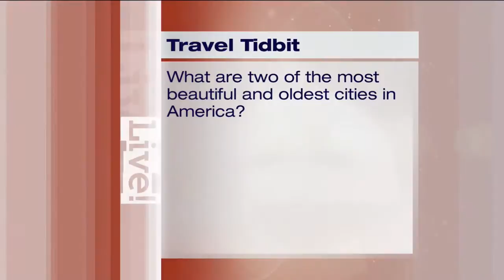Travel Tidbit - 7/17/18